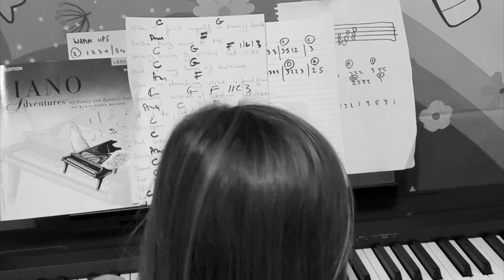Let It Be!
Let It Be! - piano by Emma Doneva